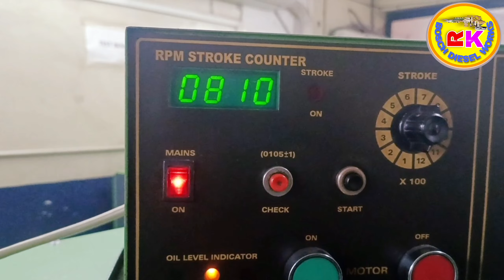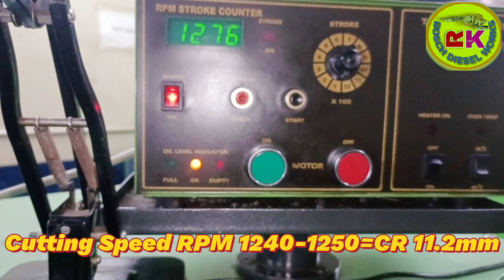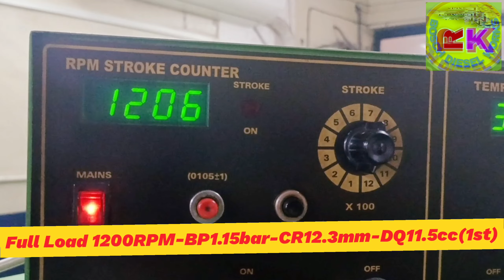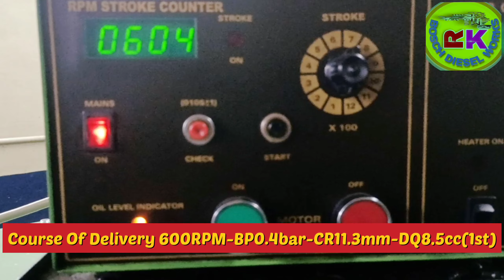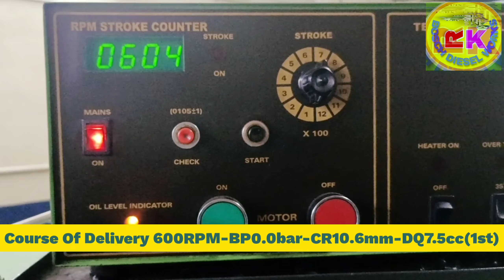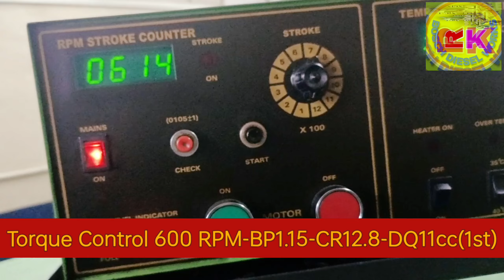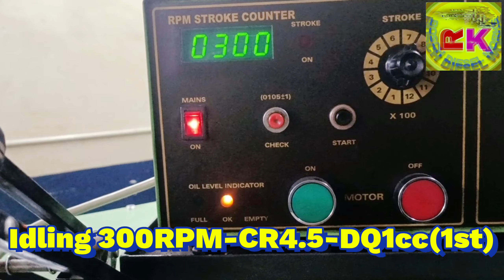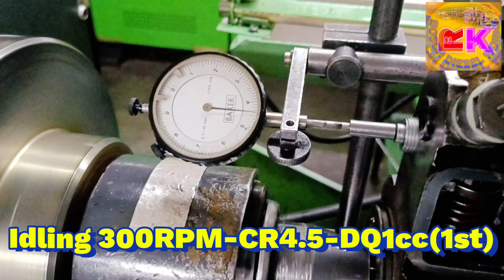F002A0Z965 How To Repair Inline Pump Ashok Leyland INLINE Pump Testing Inline Pump full Settings.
R K Bosch Diesel Works Channel मे आप को स्वागत हे मे इस Video मे बताया हूं कि F002A0Z965 How To Repair Inline Pump Ashok Leyland INLINE Pump Testing Inline Pump full Settings.और मेरे चैनल को।

PUMP TESTING CHART !🌹🙏🙏🌹

Service Information !❣️🙏🙏❣️

Your question !🙏🙏🙏
 F002A0Z965 Pump
Construction Equipment Vehicle
H6ETIC3U Engine
205 HP Compressor
Ashok Leyland
H6DTI Engine
Pump Reading
Inline Pump Testing
Bosch RSV PE Pump
MPC Pump
Vehicle Mileage Issue
Bs2 Vehicle
Bs3 Vehicle
Ashok Leyland
Pump Fitting
Pump Testing
Testing
bosch Injection pump
fuel injection pump
crdiinjector
crnozzle
rkboschdieselworks
bosch impact driver
bosch injector
delphi injector repair
holset turbo
white smoke
misfiring
crdi fuel injection system
generator engine repair
fip
diesel works
bosch impact driver
bosch injector
delphi injector repairs
inline pump repair
ashok leyland diesel pump
rotary pump timing setting
bosch pump repair
tractor pump repairing
cb18 pump repair
eicher denso injector
cb18 pump testing
crdi injector testing machine india
diesel high pressure pump repair
injector repair